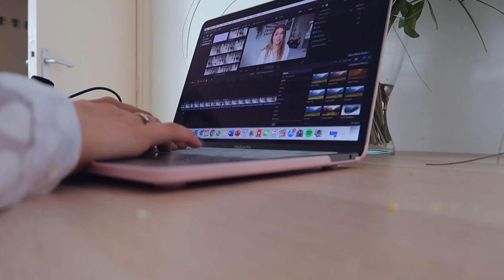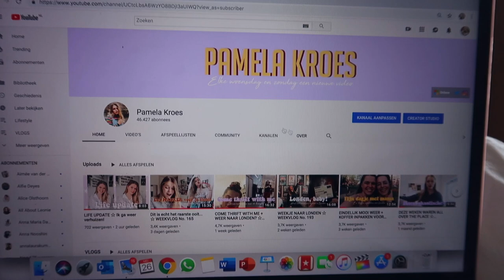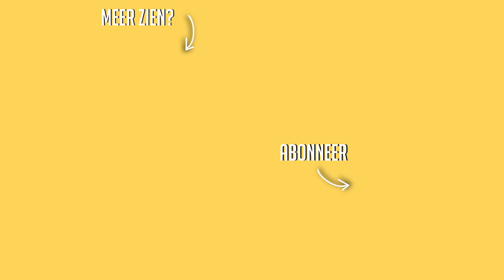EINDEXAMENS + PAPA TREEDT OP IN TILBURG ☆ WEEKVLOG No. 196